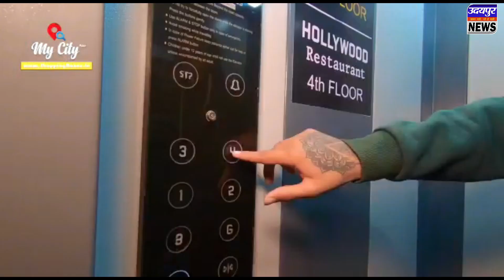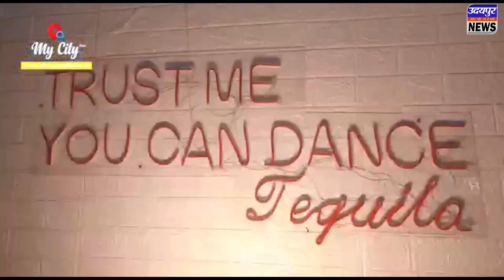नामचीन हिस्ट्रीशीटर दिलीपनाथ एक बार फिर पुलिस गिरफ्त में, चार पिस्टल के साथ साथी भी गिरफ्तार